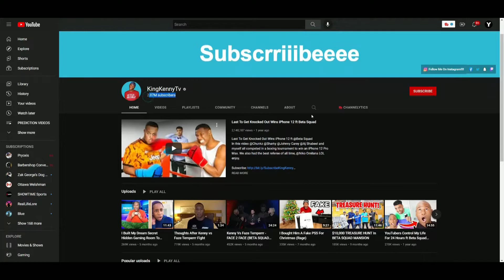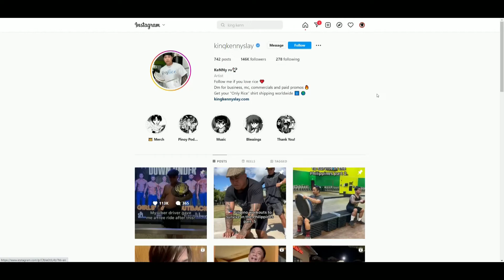King Kenny VS Faze Sensei WHO WINS?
🥊 Boxing Fan
🎮 Gamer
🇵🇭 Filipino
🇺🇸 American
🌎 Earthling